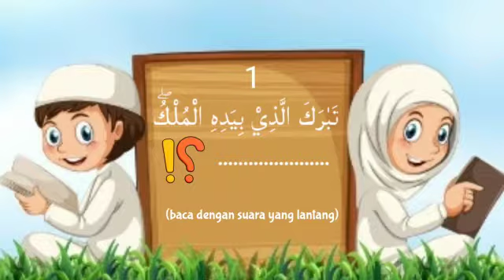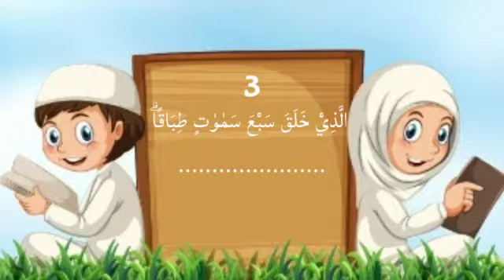Al-Qur'an "Game Melanjutkan Ayat" Surat Al-Mulk Ayat 1-5 Kelas 6